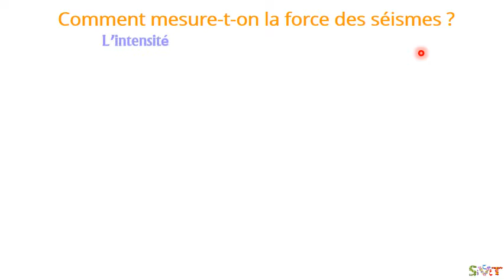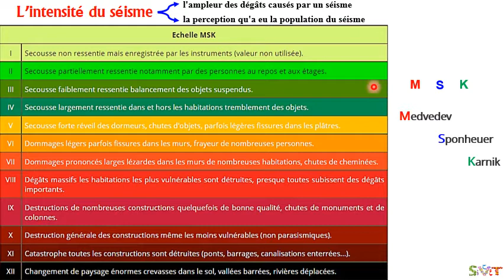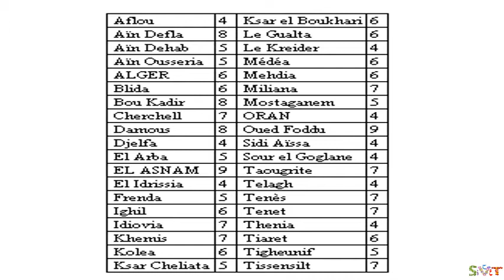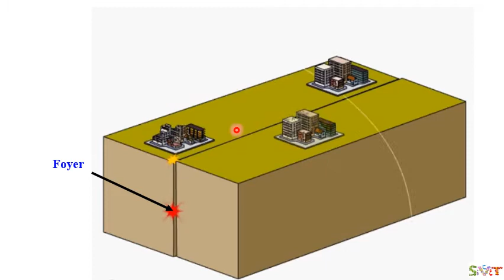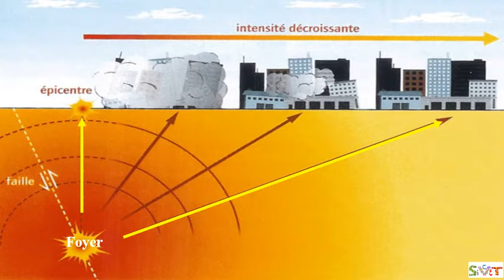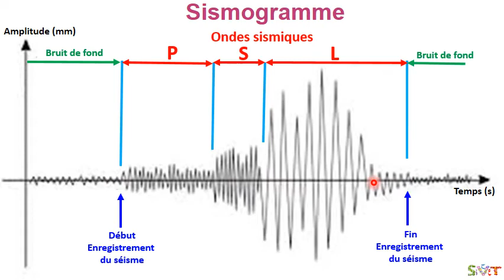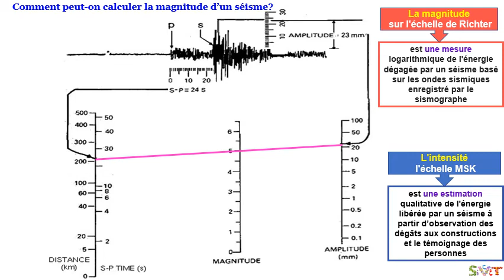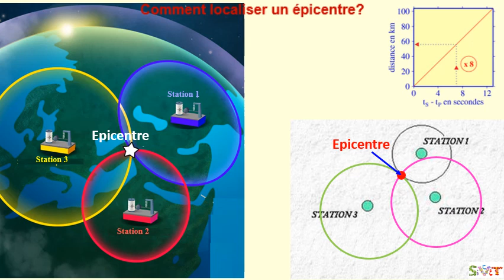les séismes et leur relation avec la tectonique des plaques 2 AC- partie 1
Comprendre comment se manifeste un séisme
Comprendre la différence entre intensité et magnitude
Apprendre à localiser l'épicentre d'un séisme.
Les séismes et leur relation avec la tectonique des plaques -Partie 2- + la structure de la terre